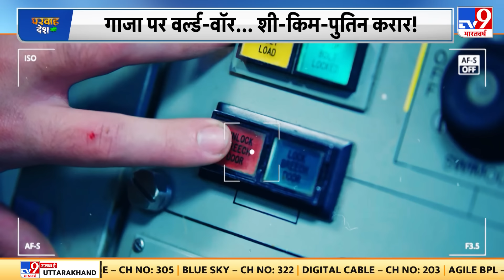Israel Palestine: दुनिया में तीसरे विश्वयुद्ध को लेकर दहशत !| Gaza | America| Biden | Iran | Arab